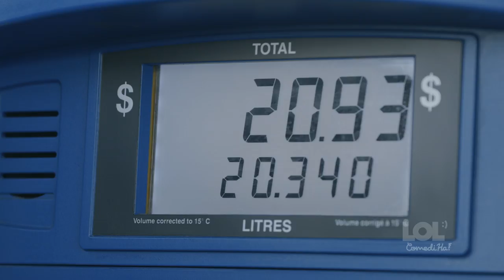The game everyone plays at the gas station // LOL ComediHa!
9 seasons of 14 episodes x 22 minutes OR 480 clips of 3-4 minutes OR more than 2500 sketches !